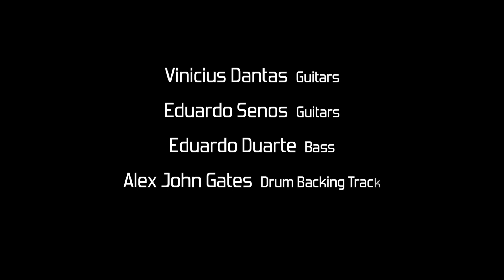Iron Maiden Tribute - Losfer Words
An Iron Maiden tribute recorded in 2021. Original music recorded by Iron Maiden on “Powerslave" album (1984)

Vinicius Dantas - Guitar
Eduardo Senos - Guitar
Eduardo Duarte - Bass
Alex John Gates - Drum Backing Track

Audio & Video edition by Vinicius Dantas